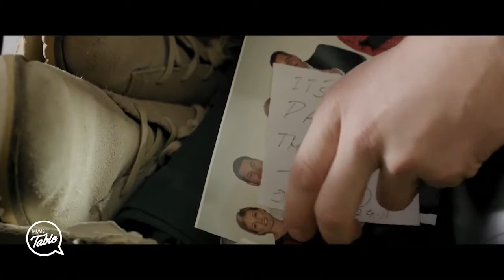Interview with Lisa Carey: Ask the Experts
Christian actress Lisa Carey shares how seven years of infertility led her to make a movie.

Mums At The Table is the place where we share, laugh and dream together. It’s a TV panel show featuring real women; smart and sassy ladies with real lives, real families, real struggles and real joy. But Mums At The Table is more than a series of awesome videos. It’s also an invitation for conversation via our website and various social media platforms and an opportunity to dig deeper by reading in-depth articles and making our recipes and hands-on tips a reality. We want our viewers—no, our community—to feel a sense of friendship and belonging at Mums At The Table as well as sensing that their self-worth, their health, their relationships, their faith and their worldview are being transformed for the better.